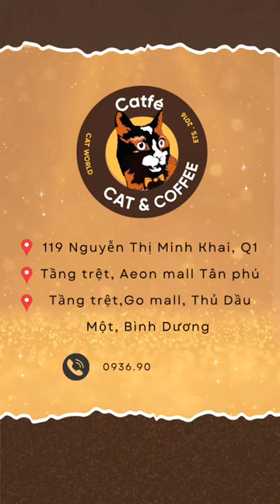Các bé mèo Catfe chi nhánh Go mall - cà phê mèo Bình Dương